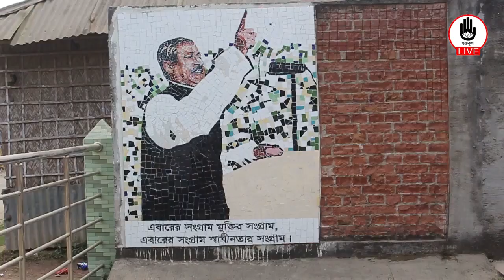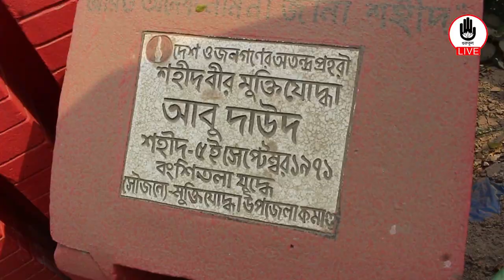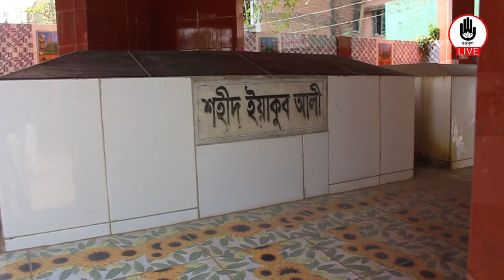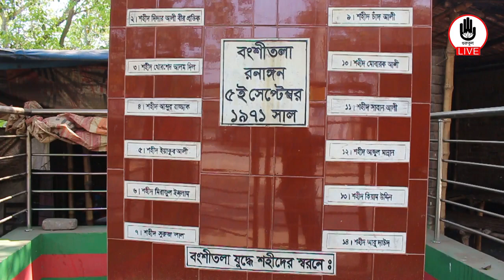মুক্তিযুদ্ধের ইতিহাস । কুষ্টিয়ার ঐতিহাসিক বংশীতলার যুদ্ধ । বীর মুক্তিযোদ্ধা আব্দুল মালেক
ছোট বড় ৪৪ টি যুদ্ধের মাধ্যমে শত্রুমুক্ত হয় কুষ্টিয়া জেলা। এর ভিতর অন্যতম যুদ্ধ সংগঠিত হয় কুষ্টিয়া জেলার সদর থানার দূর্বাচারা গ্রামে। ৫ সেপ্টেম্বর ১৯৭১ সানে সংগঠিত যুদ্ধে সরাসরি অংশগ্রহনকারীদের কাছ থেকে আমরা শুনব সেই দিনের ইতিহাস।